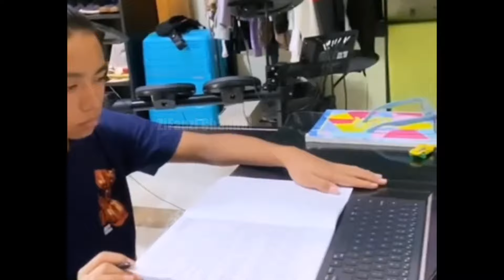Mengkerenn Abis Style Onyo Saat Latihan Vocal Ganteng Abis, Cerita SiBontot Nia Bikin Gemesin & Lucu